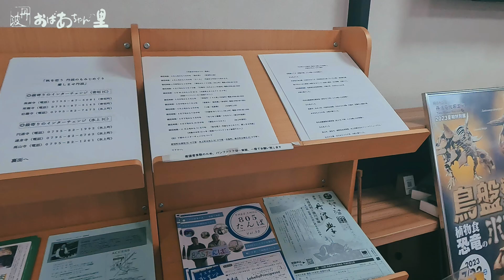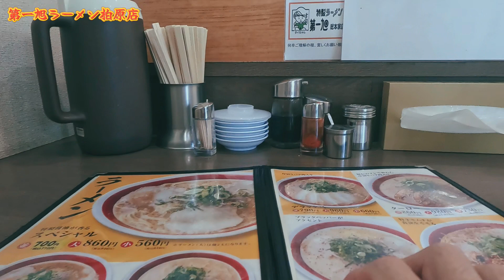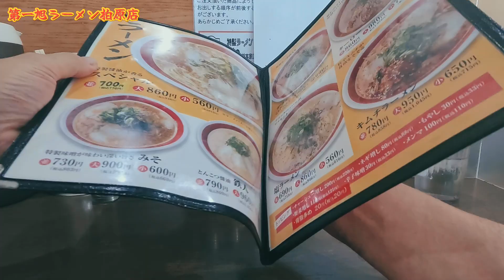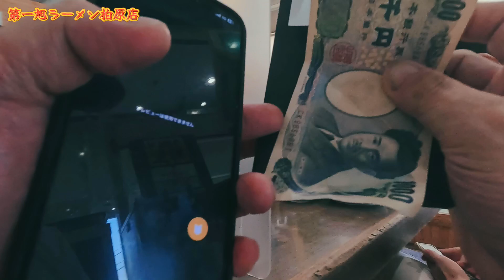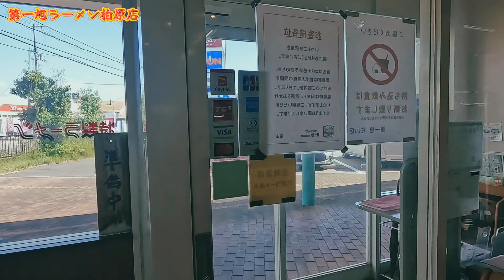道の駅丹波おばあちゃんの里からの第一旭ラーメン柏原店へGoPro用レックマウント撮影テスト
GoPro用レックマウント購入（550円）
イチバン安いちゃちなヤツ
全て首にかけて撮影

駄菓子屋余田商店さんから🚗💨
道の駅丹波おばあちゃん里で小休止🚾
道の駅内ぐるっと周り
第一旭ラーメン柏原店へ
撮影角度の試し撮り
レックマウント撮影TEST
食べる時にレンズが下を向き
撮れません！食べる前からわかってましたが（笑）
やっぱり横にmini三脚で固定しないとダメですね😅
ラーメン食べるYouTuberではないので
これ以上の事は考えません😄